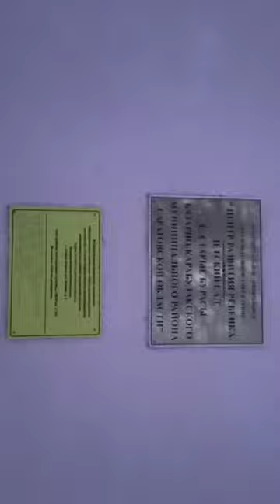Сотрудники детского сада в Базарном Карбулаке снова сами чистят снег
Ранее в Базарно-Карабулакском районе воспитателей детского сада обязали чистить снег на территории учреждения. Зампред правительства Саратовской области Роман Грибов назвал ситуацию «глупой выходкой» и призвал главу района прекратить издеваться над учителями и воспитателями.